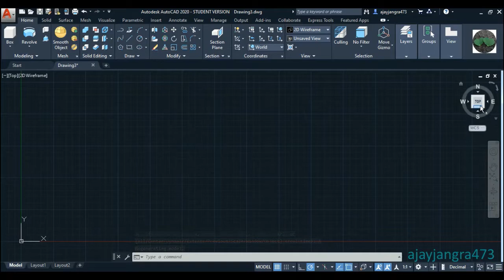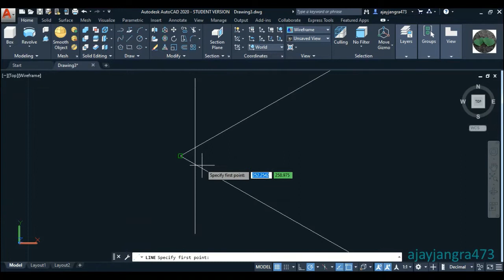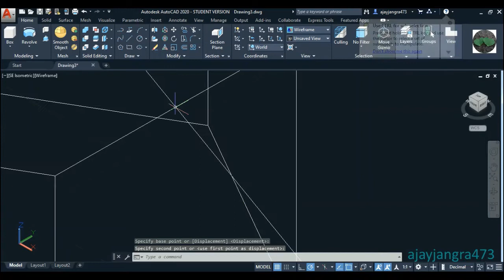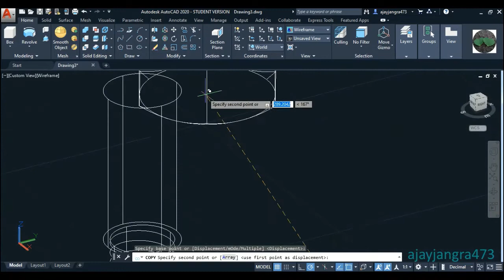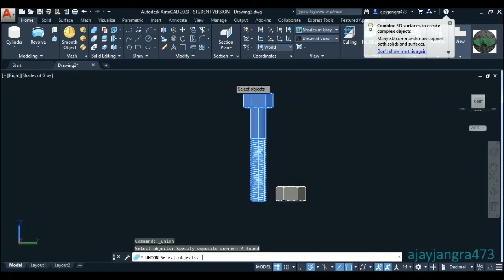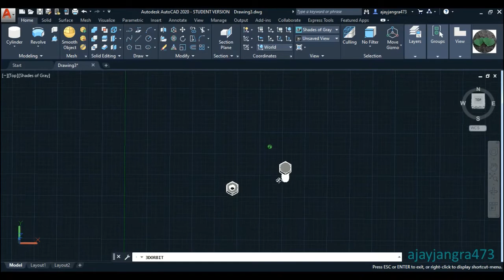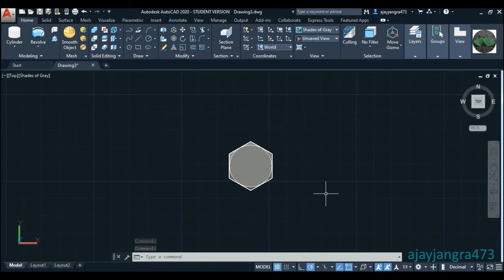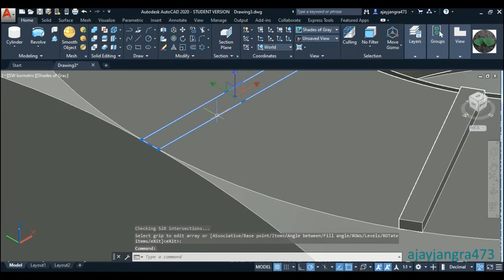How To Make M14 Nut & Bolt In AutoCda 2020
In this vide i tried to show you How To Make a Gread 8 M14 Bolt & Nut in autodesk autocad 2020.

Music Track In This Video